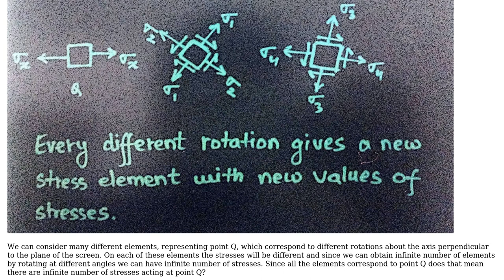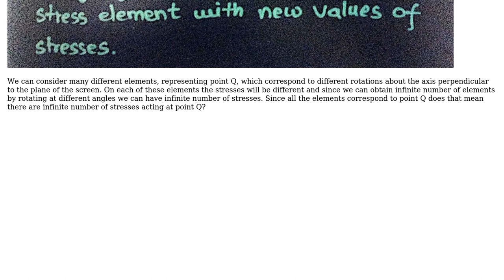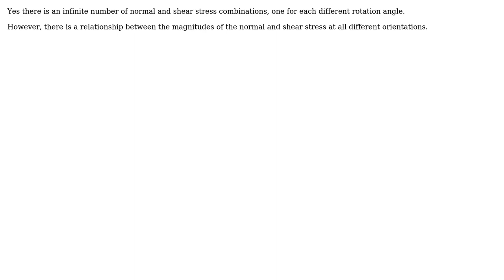Do we have infinite number of stresses at a point in a prismatic bar loaded in tenison?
Engineering: Do we have infinite number of stresses at a point in a prismatic bar loaded in tenison?

With thanks & praise to God, and with thanks to the many people who have made this project possible! | Content (except music & images) licensed under CC BY-SA | Music | Images & others | With thanks to user Rameez Ul Haq user NMech user Harshit Rajput and the Stack Exchange Network Trademarks are property of their respective owners. You are responsible for your own actions.